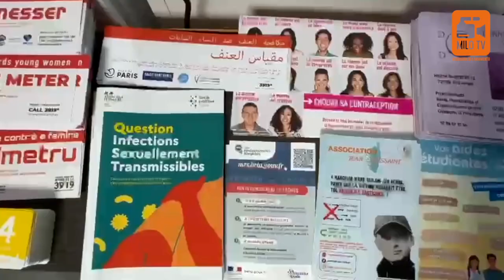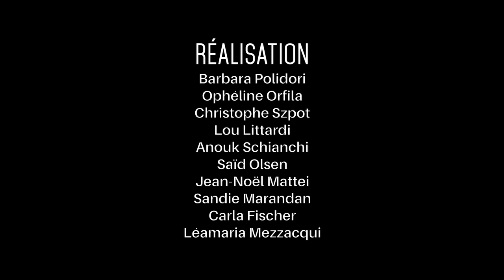À la rencontre de l'Aiutu Studientinu à Corte !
Vidéo réalisée par la Mission locale Rurale Haute-Corse x Tele Paese

La Milo TV de la Mission Locale Rurale est allée à la rencontre d'une association dynamique, indispensable sur le campus de Corte et avec des bénévoles engagés 😀
Le travail de cette association mérite d'être mis en lumière 👏
Università di Corsica Pasquale Paoli
Cullettività di Corsica - Collectivité de Corse
Aiutu-Studientinu